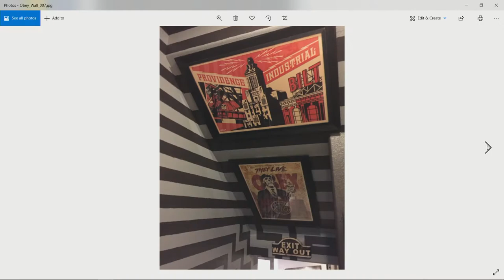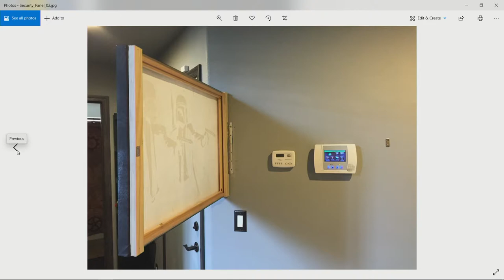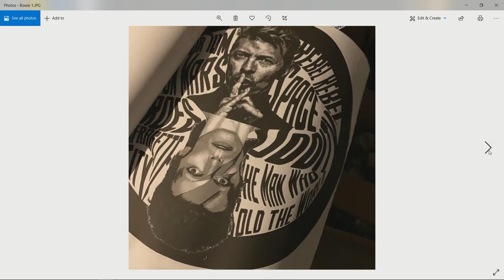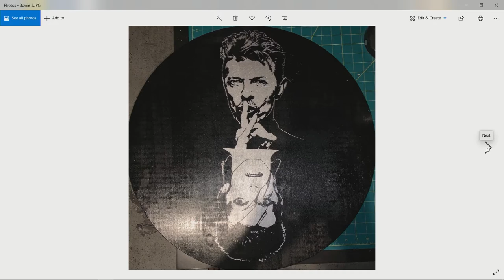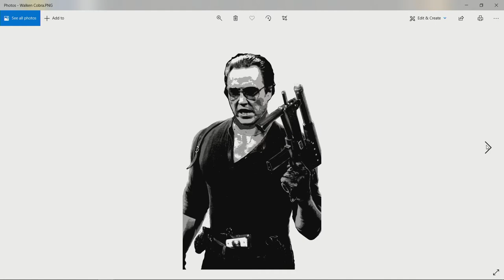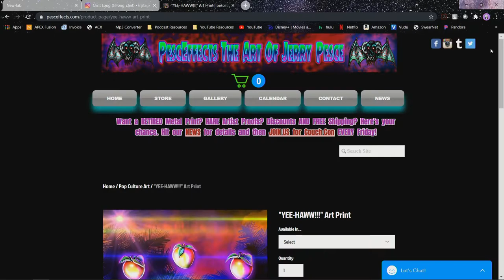Episode 26 - Clint Long - "To The Fullest with Jason Froberg"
Clint Long is an Artist and AV Technician in Las Vegas Nevada.  His art focuses on entire wallscapes and unique home design creations.